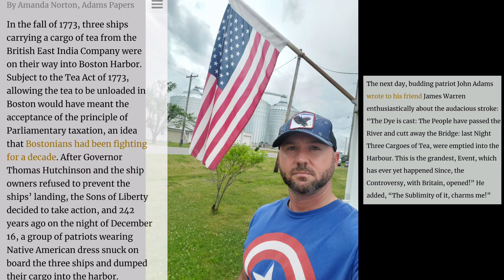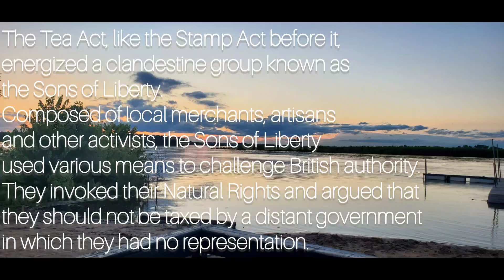Boston Tea Party, July 4th, 2024